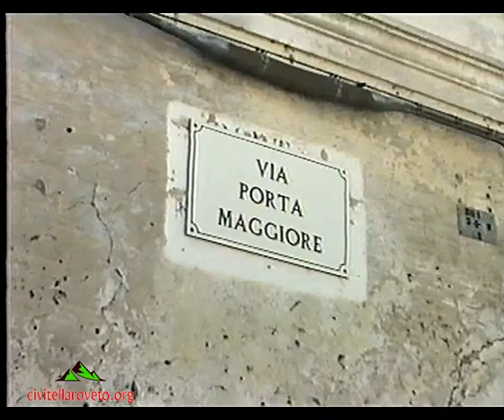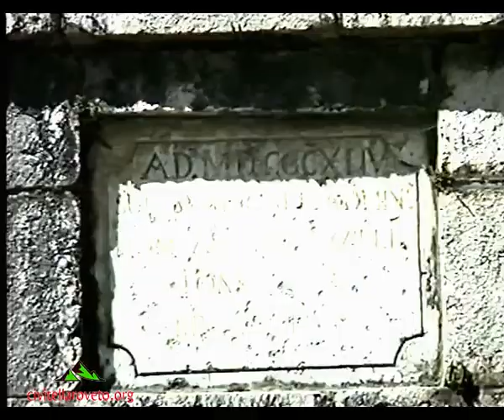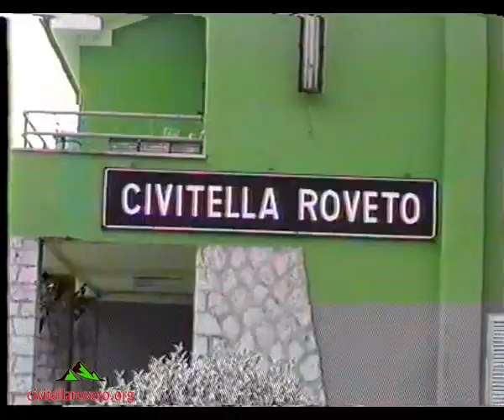Piccolo documentario su Civitella Roveto del 1987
Breve documentario su Civitella Roveto (AQ) del 1987. Si notano nel centro storico ancora alcune "rue" con la pavimentazione a mattoni.